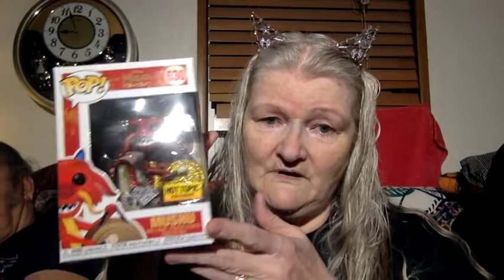Review Mushu Diamond Edition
I hope you love Mushu as much as I do. I love these beautiful diamond encrusted Funkos. OK, so they aren't encrusted with diamonds, but with lovely glitter. Mushu is fabulous.

Hit the bess, the first one and you will be informed of all of my content and the live stream on Saturday.